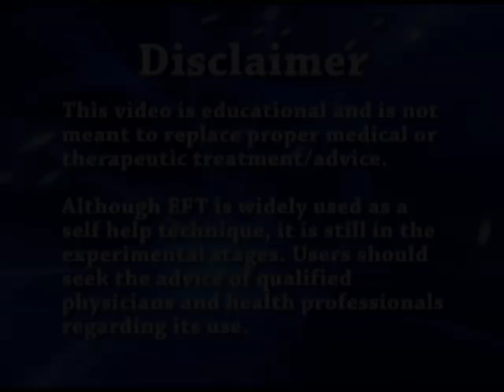Gary gives advanced pointers to Paul Smith for ALS